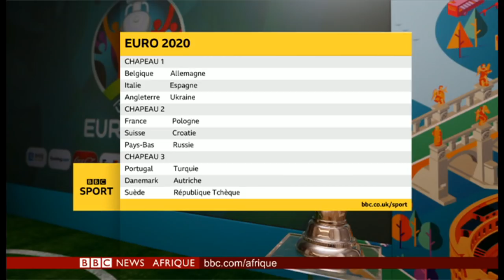Crise sécuritaire au Mali 🇲🇱 - BBC Infos du 20 novembre 2019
Le BBCINFOS de ce mercredi 20 novembre 2019 présenté par Nicolas Négoce

①#MALI: l’ONU appelle au redéploiement de la force Minusma
②#AFRIQUEDUSUD: Une grève frappe South African Airways
③#IRAN: Amnesty International craint plus de 100 morts dans les émeutes

Mais aussi Thales, Advocate Nelson Chamisa & les sports avec EmmanuelCoste.
Commentez & partagez votre BBCINFOS.

Category
News & Politics